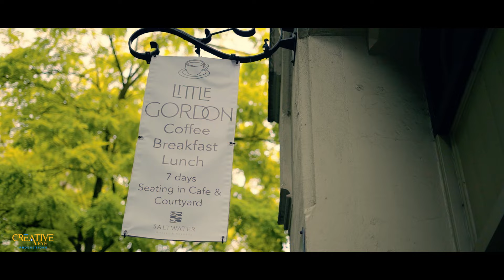PRE WEDDING | HARSH & PRIYA MELBOURNE 2024